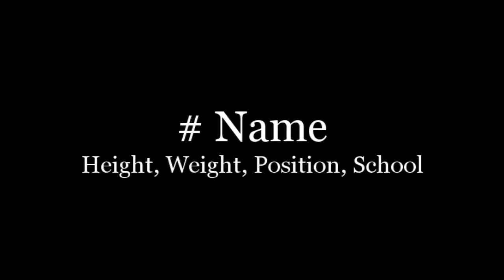Step Your Game Up, LLC Sample Video 5